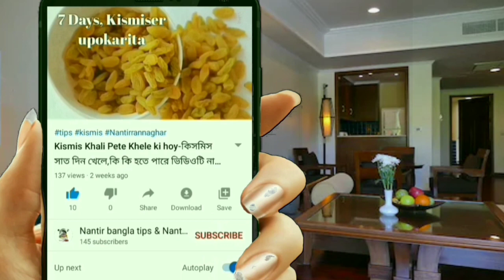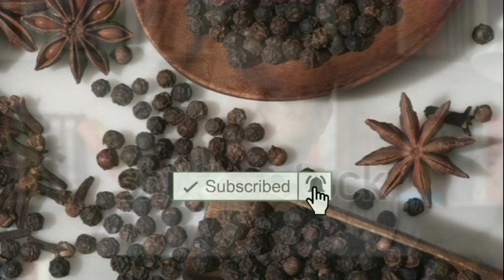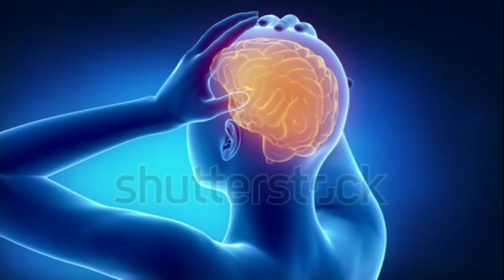Golmorich khele ki hoy-গোলমরিচের মারাত্মক উপকারিতা ও ব্যবহার করার নিয়ম-golmorich khawar niyam.